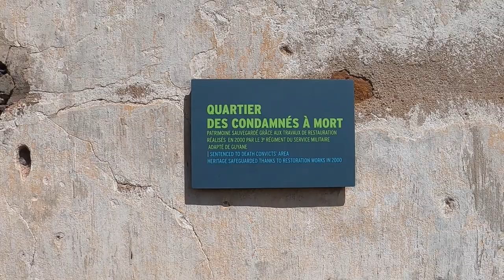La Guyane française, Road movie 45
La suite de notre boucle amazonienne ,on visite cette fois la Guyane française.